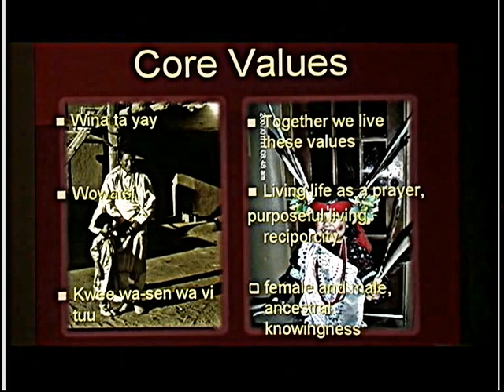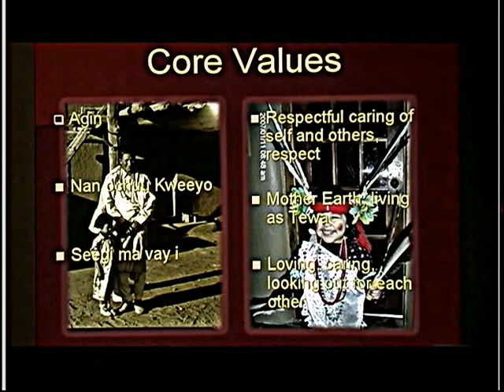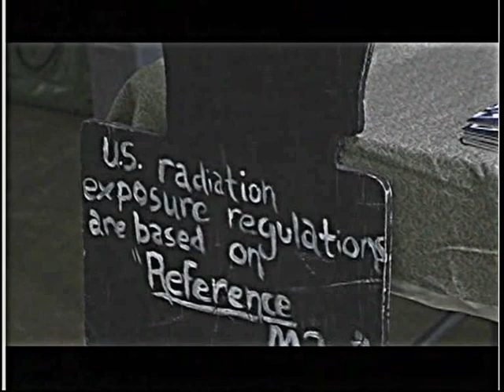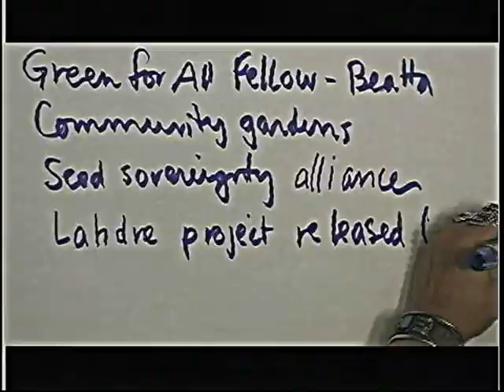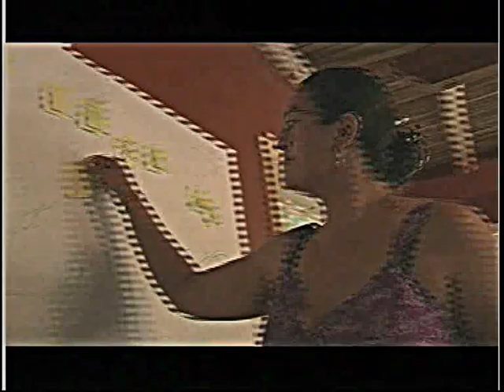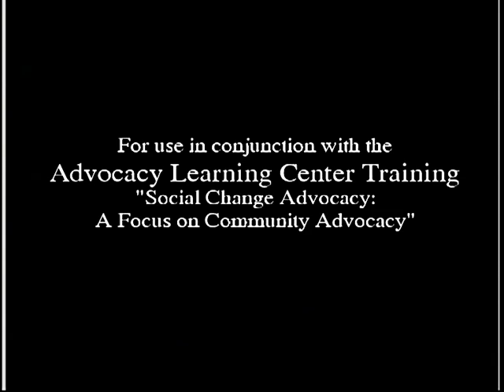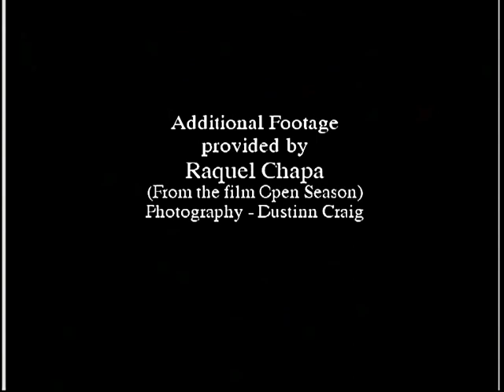Tewa Women United - Empowering Women, Building Communities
Join us in a series of interviews with Tewa Women United staff and supporters in exploring the organization and their individual programs. TWU is a collective intertribal women's voice in the Tewa homelands of Northern New Mexico. The name Tewa Women United comes from the Tewa words "wi don gi mu" which translates to "we are one."